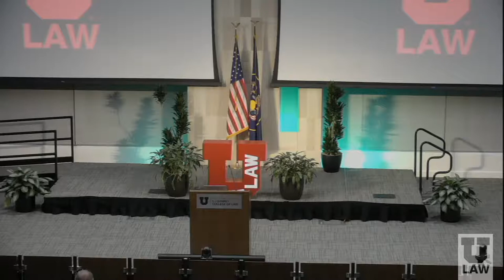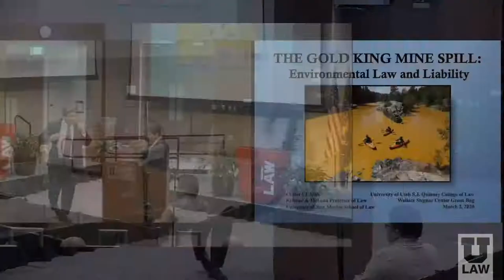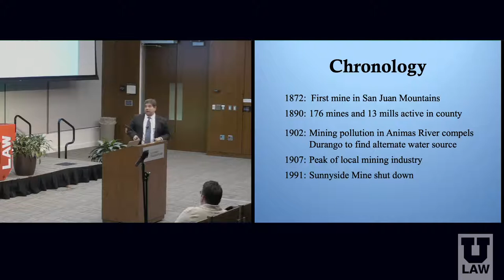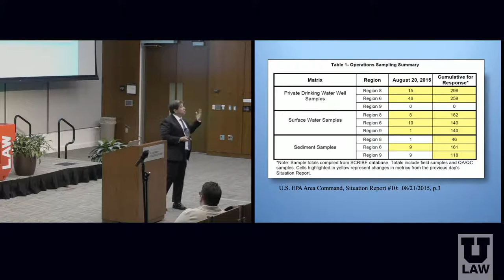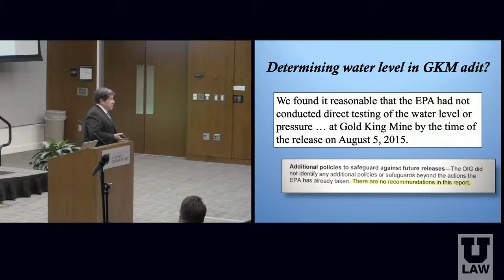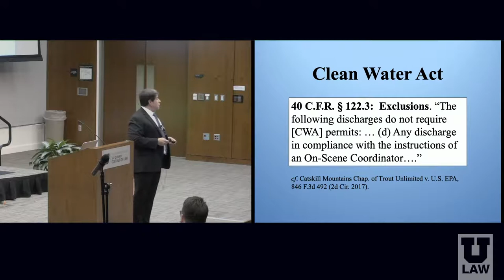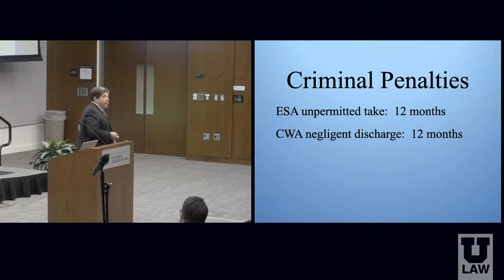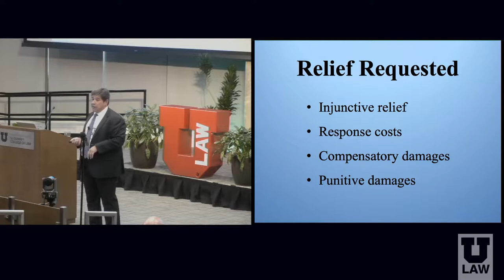Stegner Center Green Bag: The Gold King Mine Spill: Environmental Law and Liability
Note: Not eligible for CLE credit

Stegner Center Green Bag – Cliff Villa

After grabbing headlines across the country in 2015, the Gold King Mine spill receded from the public eye but has remained the subject of significant policy questions as well as active litigation.  This presentation will share the results of research into many of these questions, in support of an article published in the current issue of the Utah Law Review. The first part of this Article attempts to explain what really happened with the Gold King Mine spill, both the causes of the spill and the response to it. The Article then considers a number of federal environmental laws, including the Endangered Species Act, the Clean Water Act, and the Comprehensive Environmental Response, Compensation, and Liability Act (CERCLA), in order to assess alleged violations and demonstrate some of the important legal protections available to parties who engage in the challenging work of responding to mining contamination in the United States. The Article concludes with a look at protections for individual responders and hopes for cooperative efforts to address the mining contamination in the Animas River watershed and other contaminated mine sites across the country.

Cliff Villa, Associate Professor of Law, The University of New Mexico School of Law
Professor Cliff Villa of the University of New Mexico School of Law teaches and writes in the fields of constitutional rights, environmental law, and environmental justice.  Prior to joining the UNM law faculty in 2015, Cliff served for 22 years as legal counsel for the U.S. Environmental Protection Agency, first with EPA Headquarters in Washington, D.C., and later with EPA Regional offices in Denver and Seattle.  As an EPA attorney, Cliff’s practice focused on cleanup of contaminated sites and enforcement of federal laws such as the Clean Water Act and Clean Air Act.  Cliff also served for eight years as on-call legal counsel for the EPA Region 10 Emergency Response Team, providing direct legal support for federal response to natural disasters and other major incidents such as the Deepwater Horizon spill in 2010.  Cliff is a co-author of a published textbook, A Practical Introduction to Environmental Law (2017), and the forthcoming Environmental Justice:  Law, Policy, and Regulation (3rd ed. 2019).  His latest article is Gold King Mine Spill:  Environmental Law and Legal Protections for Environmental Responders, 2019 Utah L. Rev. 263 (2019). Born and raised in Albuquerque, Cliff graduated summa cum laude from the University of New Mexico and received his J.D. from Lewis & Clark Law School in Portland, Oregon.